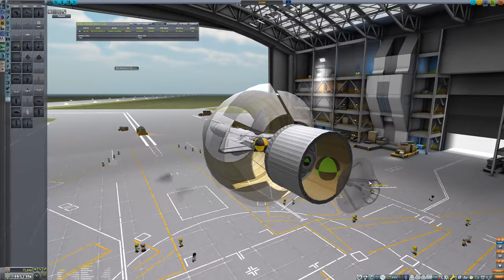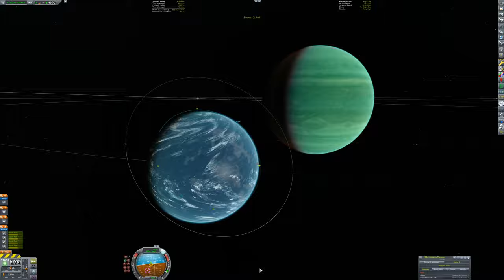The Kold War part 39: A Modded Career Play Through with BDArmory It Ends Here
The Central Kerbin Alliance Network takes the fight to the enemy. And even brings back some older technology to help finish the fight.